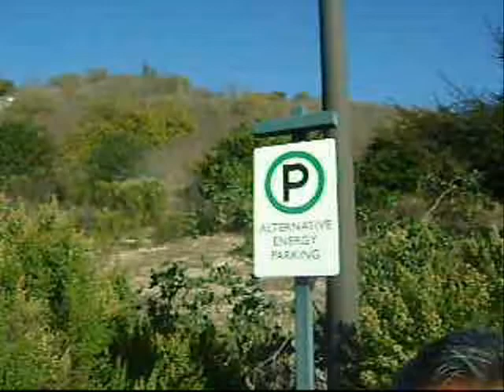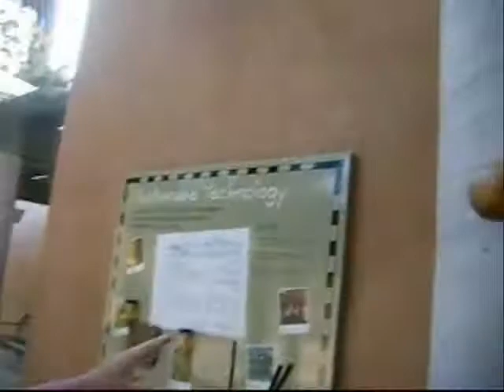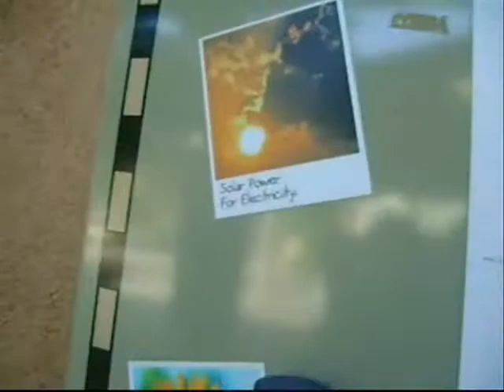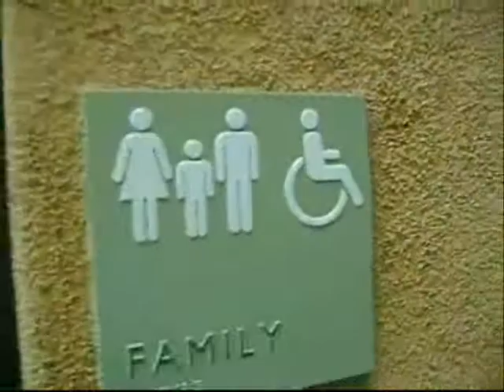Audubon Center OFF GRID L.A. Part I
The Audubon Center at Debs Park in Los Angeles is the nation's first LEED (Leadership in Environmental Engineering & Design) building to receive the LEED Platinum level recognition for incorporating optimum integration of sustainable construction materials, energy conservation design and materials integration and genuine "Off Grid" independent power generation. With solar electric, solar thermal and an on-site waste recycling system, this video tour spotlights this unique world-class example of 21st Century advancements in LEED integration. Energy and environmental preservation expert Les Hamasaki (International Green Technology Institute) and colleague Willie James (Green Tech Ventures, Inc.), offer insights and observations to journalist and career technical education specialist, Steve Ford. [Part I of two parts]